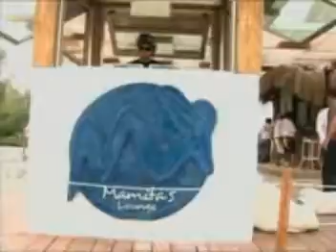Destinos In PlayaDelCarmen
Go behind-the-scenes. Ski Ushuaia Mountain, explore Mayan Ruins, tour New York City's and more.